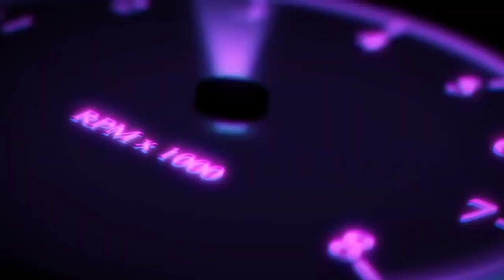🌟Mahindra Blazo Truck Mod Full Review in Kannada 💛❤️ New Released Mahindra Blazo Truck In Bussid🥳🥳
Hii Friends ...

Credits : Evil simulaion

🎀ನಾನು ಈ VIDEO ದಲ್ಲಿ KERALA V5 TRAFFIC MOD ಅನ್ನು ಹಾಕಿಕೊಂಡು VIDEO ಮಾಡಿರುವುದು ನೀವು TRY ಮಾಡಿ FRIENDS LINK 👉

ಈ Video.ನೋಡಿ ನಿಮ್ಮ GAME ಅಲ್ಲಿ TRAFFIC MOD ಅನ್ನು ಹಾಕಿಕೊಳ್ಳಿ .

Topics Covered :
1. New Released Mahindra Blazo Truck Mod For Bus simulator Indonesia in kannada
2. How to download and install Mahindra Blazo Truck Mod in bussid in kannada
3. new Released Mahindra Blazo Truck Mod Full Review in kannada
4. New mod from Evil simulaion in kannada
5 . Evil simulaion mods for bus simulator Indonesia in kannada
6. How to download and install Bussid mods in mod for you website in kannada
7. Mahindra Blazo Truck Mod For Bus simulator Indonesia Full Review in Kannada
8. New Truck mods for bus simulator Indonesia in kannada
9. New Truck Mods for bussid in kannada
10. Mahindra Blazo Truck Mod Features in Kannada